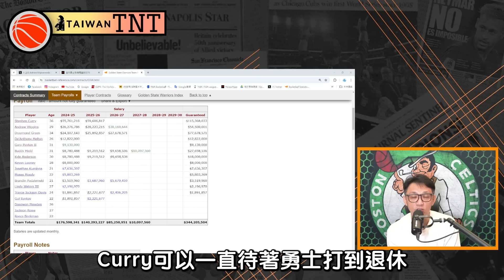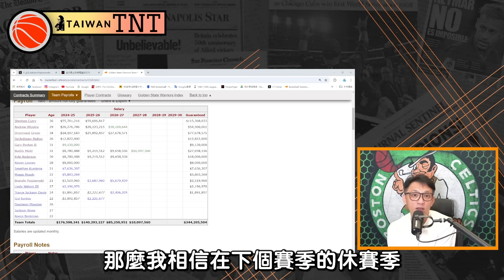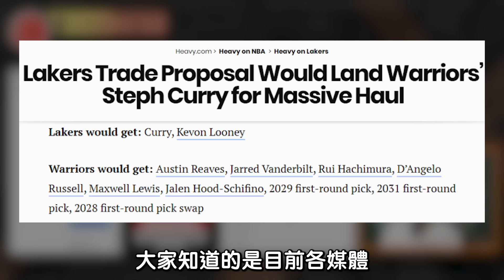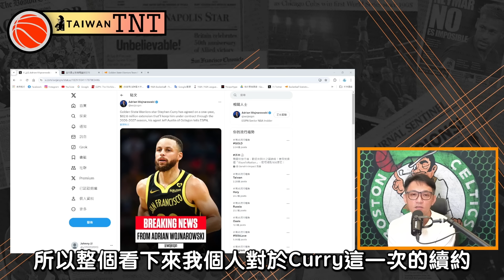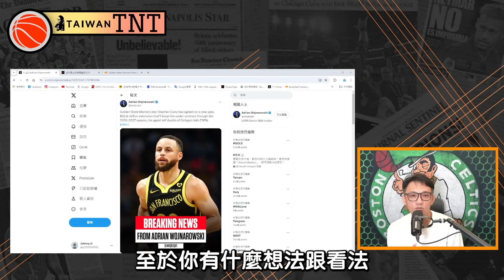NBA🏀向Curry致敬！延長合約對勇士有多重要？西裝組該做出決定了，雙時間軸選哪條？(Johnny聊nba)